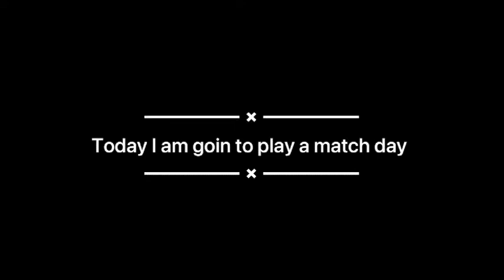Konami Cup Home VS Away Match Day Gameplay | Pes 21